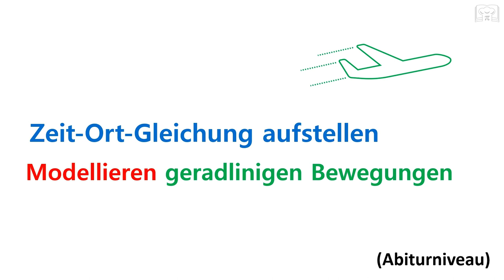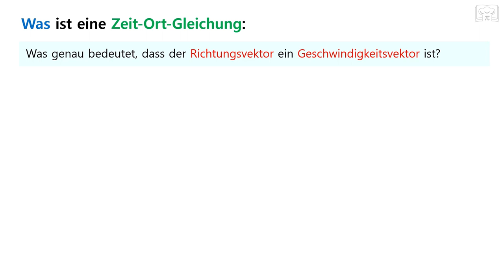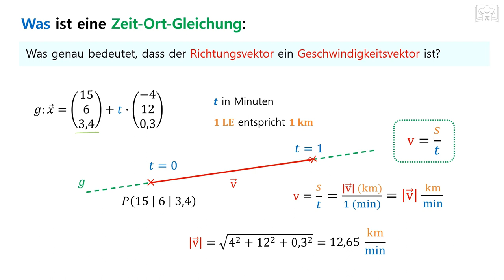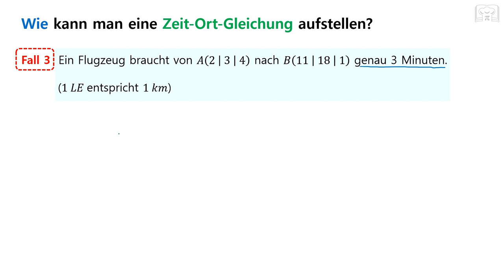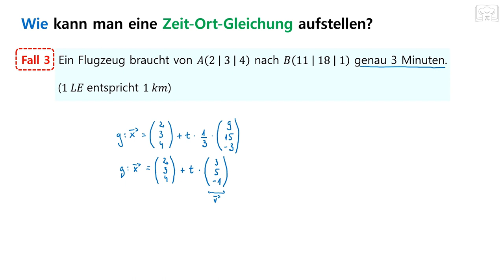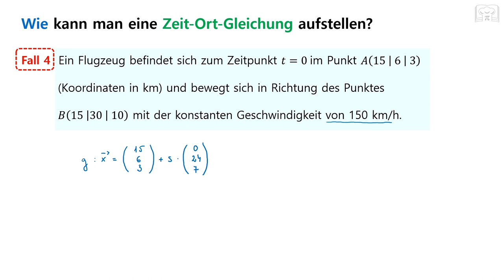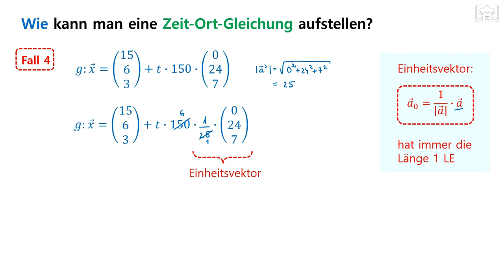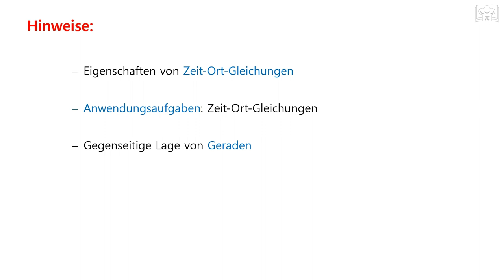Modellieren geradlinigen Bewegungen - Zeit Ort Gleichung aufstellen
In diesem Video werde ich 4 Ausgangssituationen für das Modellieren von geradlinigen Bewegungen zeigen, aus denen man eine Zeit-Ort-Gleichung aufstellen kann. Ich werde Schritt für Schritt erklären, wie man die Zeit-Ort-Gleichungen aufstellt und wie man dieses Modell nutzen kann, um Bewegungen zu beschreiben.

00:00 Grundlagen
05:51 Beispiel 1
07:22 Beispiel 2
09:39 Beispiel 3
12:05 Beispiel 4